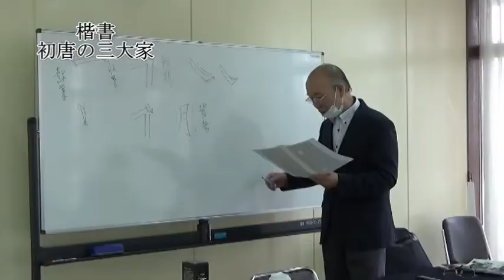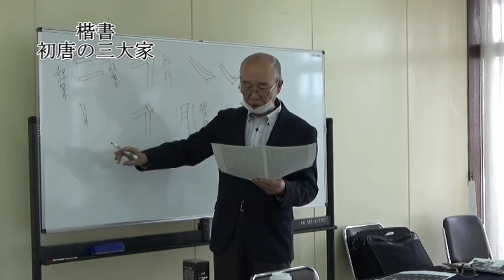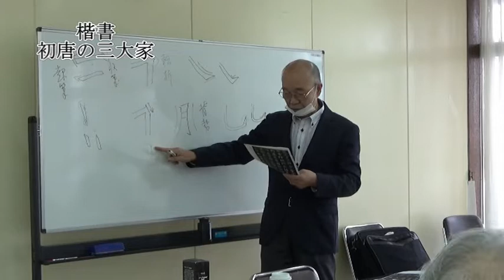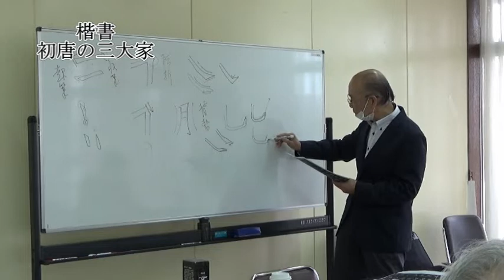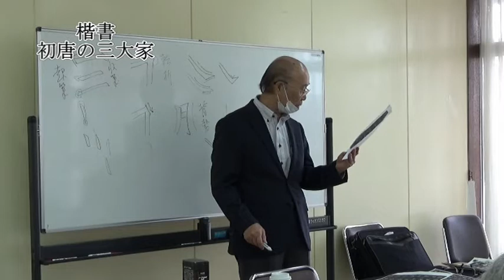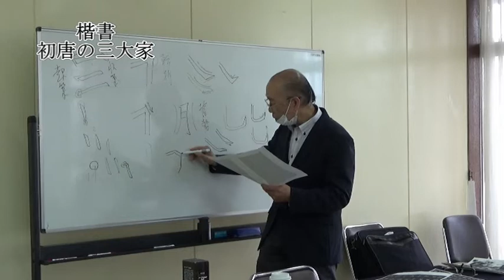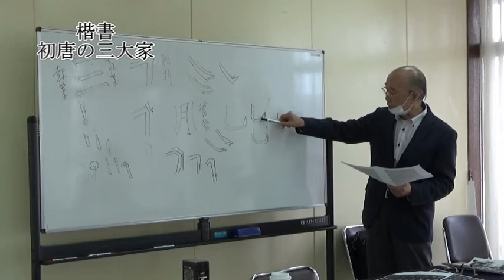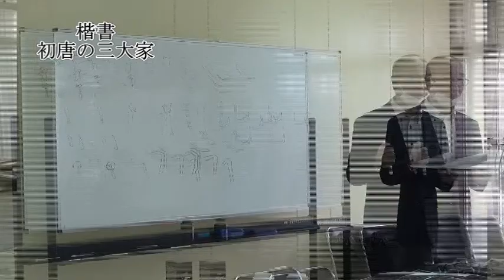太源書道会 古典研究会 講師：北野攝山 2021.11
2021年11月14日に大東市民会館にて
古典研究会が開催されました。

北野攝山先生は楷書（唐の三大家）の講義をされました。